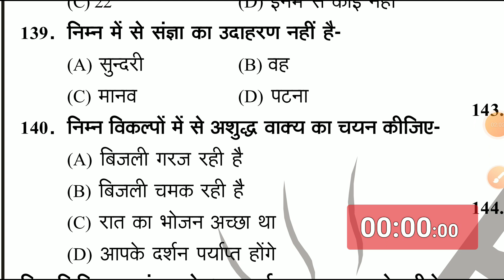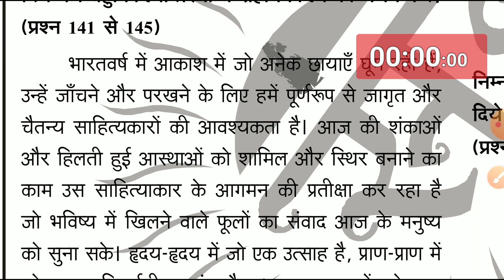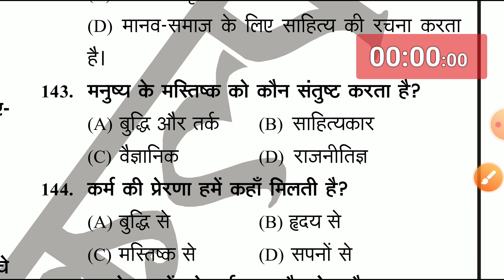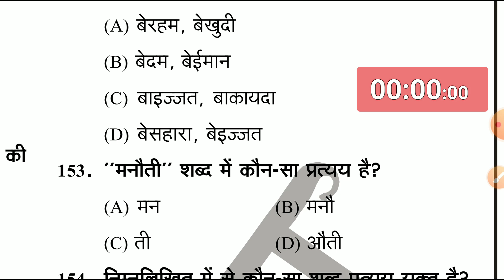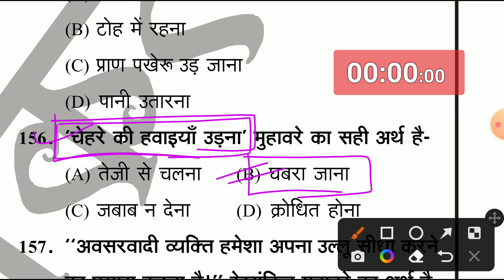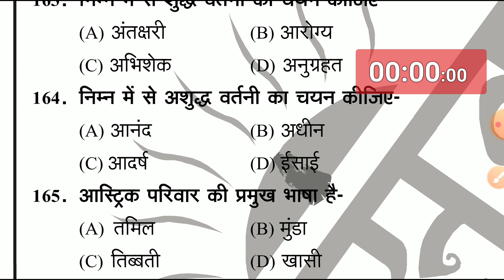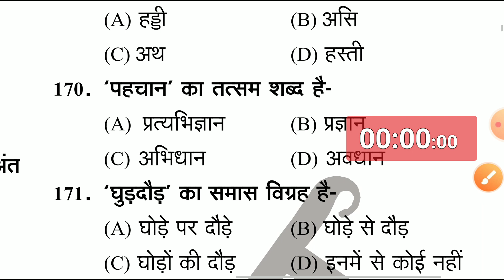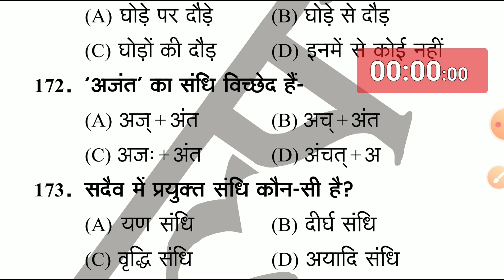Jssc lab assistant paper 1 jssc cgl paper 1 hindi jssc all exams paper 1 hindi paper 1 ki taiyari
All jssc exam paper 1 hindi jssc cgl  jssc lab assistant jssc technical jharkhand exams preparation

jssc lab assistant paper 1
jssc lab assistant paper 1 taiyari
jssc lab assistant paper 1 taiyari kaise kare
jssc excise constable
your queries-
jharkhand gk
jssc pgt
jssc pgt paper 1
jssc best Channel for preparation

jharkhand gk by smriti mam

 jssc cgl

jssc cgl math previous year question paper
jssc cgl previous year question
jtet
kc bundu
panch pargana
panchpargana class
 panchparganiya

jharkhand jssc cgl classes

jssc cgl english previous year question..

nagpuri language for jssc cgl

nagpuri sahitya jssc cgl

s year question math

jssc.nic.in